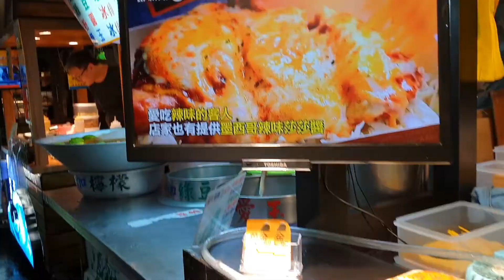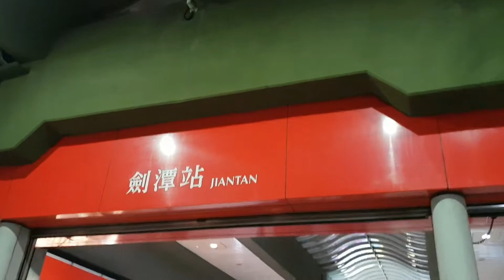SHILIN NIGHT MARKET | Taiwan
Bored nako sa bahay pero wala naman tayong magagawa kundi pumirmi at manahimik habang hindi pa tapos ang lagim sa buong mundo. Miss niyo na bang pumasyal? Pagtyagaan niyo nalang muna itong Shilin Night Market video from our last Taiwan trip. Hindi pa uso ang social distancing noon. Feeling ko, kahit matapos na ang lagim, marami pa rin ang mga naka-mask at super alcohol sa kamay. Ako rin naman, feeling ko ganun din. Mahirap na. Sana matapos na ang lagim. Haaaayyy!!! Bored na tayong lahat. Sinabi ko na ba yun kanina?